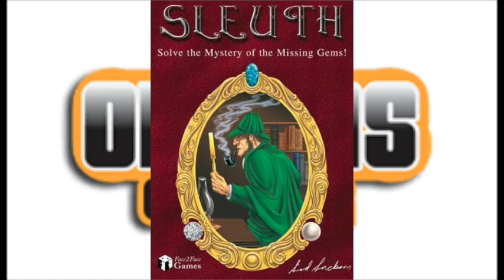Dice Tower 6: Origins!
ARCHIVED EPISODE*** ALL DATES FOR CONTESTS AND EVENTS ARE EXPIRED!
In this show, originally posted July 2005, Joe and Tom start their Origins 2005 preview, talking about the best games they played in 2004, and what events they are looking forward to. A good look at Origins of years gone by.